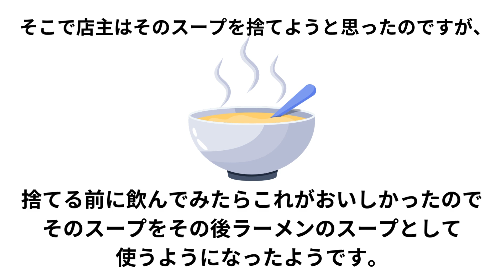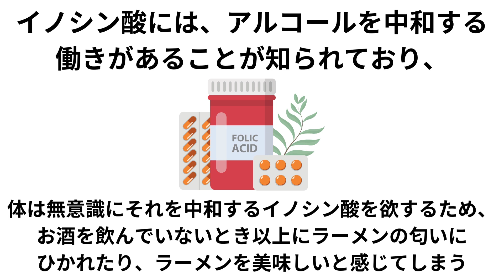【食べ物の雑学】ラーメンの雑学①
明日誰かに話して会話のネタにしてもらえると幸いです。
VOICEVOX青山龍星を使用させていただいております。